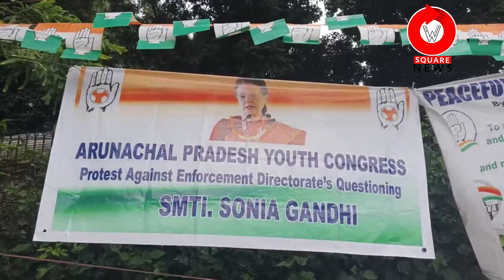APCC LAUNCHES PEACEFUL SIT-IN 'SATYAGRAHA' OVER ED QUESTIONING SONIA GANDHI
ARUNACHAL PRADESH CONGRESS PRADESH LAUNCHES PEACEFUL SIT IN  'SATYAGRAHA' OVER ED QUESTIONING SONIA GANDHI